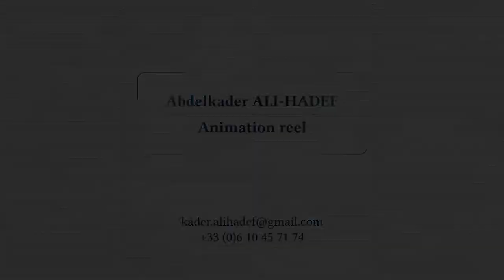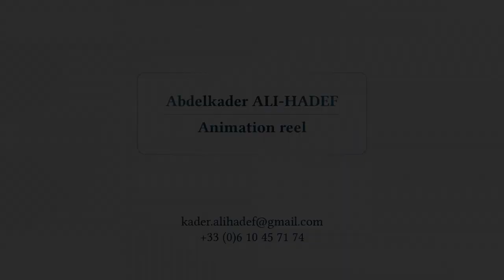Animation Reel May 2017